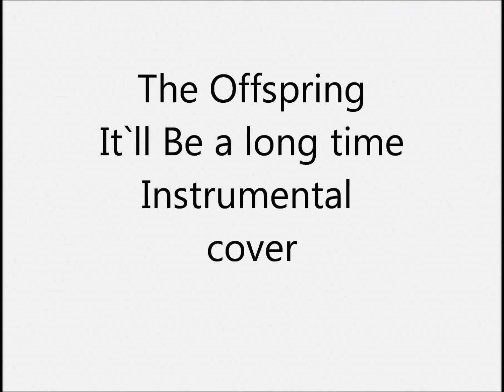The Offspring It`ll Be a long time Instrumental cover 生演奏 カラオケ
1人で全楽器弾いてます  ドラムはキーボードにドラムがあるので、それで叩いてます ドラムもピアノもシンセもあまり得意ではないので、弦楽器含め自己流の所多々あります  I play all instruments but i don’t play real drums I use electronic keyboard instead of real drums  I’m not good at playing so …

The Offspring